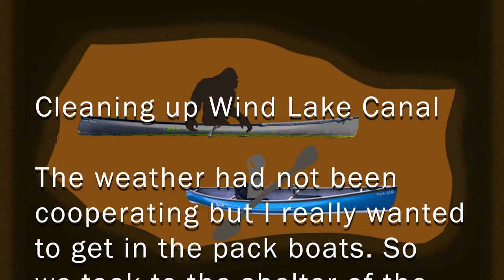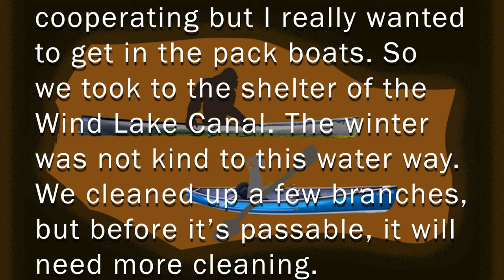Cleaning up Wind Lake Canal | Swift Packboats - 05/06/23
Although forecast as cloudy, windy, and rainy, the day wasn't too bad. I wanted to get out in the packboat and with that forecast, we chose the Wind Lake Canal in Muskego, Wisconsin. We did clean up a few branches but there's more clean up needed to be able to reach Big Muskego Lake.